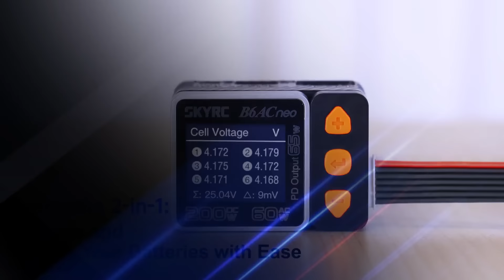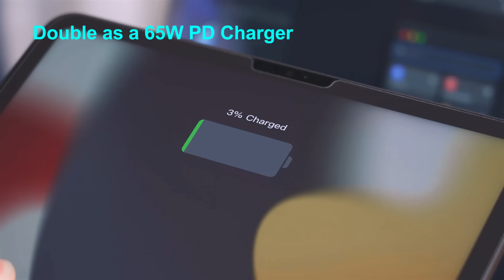SkyRC B6ACneo: Beauty outside. Beast inside!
Meet B6ACneo by SkyRC, a revolutionary upgrade to the classic iMax B6AC charger!
Ultra-compact and stylish, it's smaller than a credit card but packs a mighty 200W (DC) and 60W (AC) charging capacity, eclipsing the original B6AC's limits.